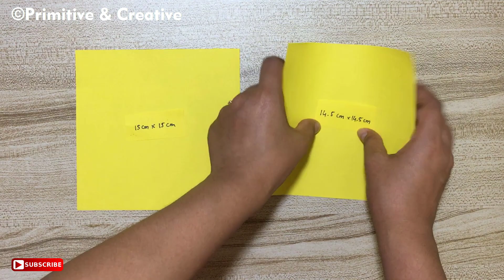Origami Pokemon Box for Diamond Ring | Cute Pikachu Box 💍💍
Hello everyone, today we show about

Girl_Before_A_Mirror
Gradient